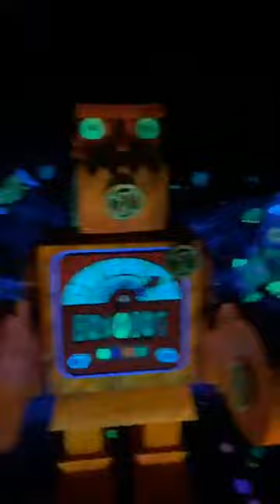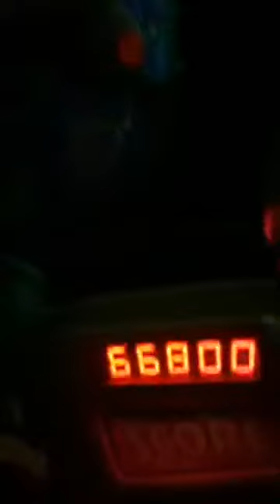Magic Kingdom 2020. Buzz ligthyear ride.